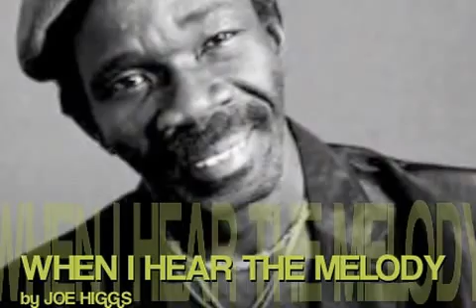WHEN I HEAR THE MELODY by JOE HIGGS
I took some favorite dance clips in my archives and set them to this song. Joe was my teacher, neighbor, friend and dance partner. His sunrise: June 3, 1940 and his sunset: December 18, 1999. We lost him to cancer at 59 years old.

Fulljoy, one love!